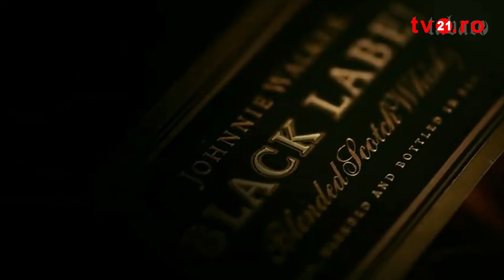Ziarul 21 vă prezintă cele mai importante știri ale zilei